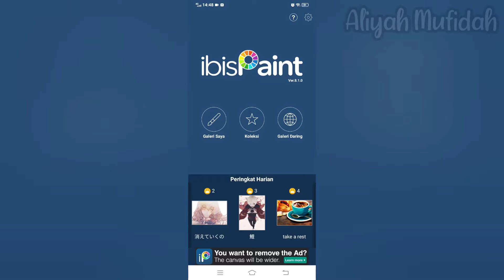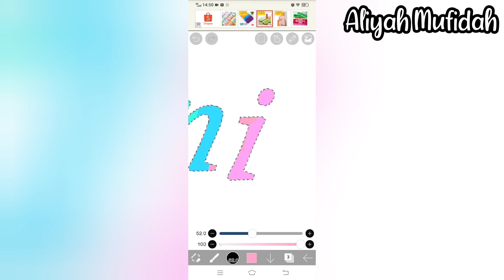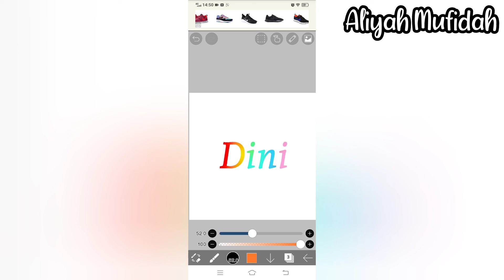Mewarnai Tulisan Dini | Request Part 18